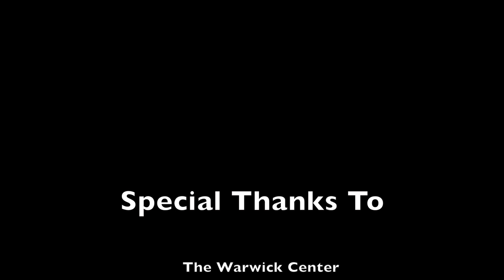INNERrOUTe CD Release Show Song #3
From INNERrOUTe's CD release show at the Warwick Center for the Performing Arts on 9.23.18. Featuring Rick Savage trumpet, Joe Vincent Tranchina piano & Michael D'Agostino drums/percussion